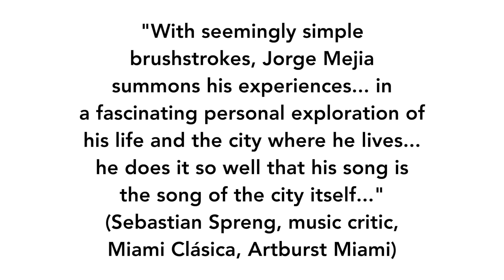If These Walls Could Talk Teaser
Teaser for Jorge Mejia performing his newest piece If These Walls Could Talk